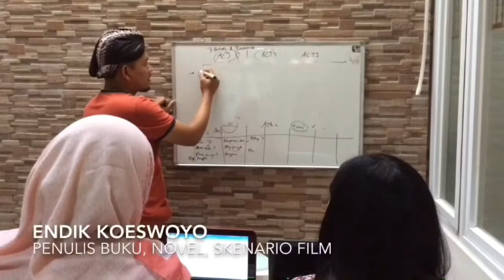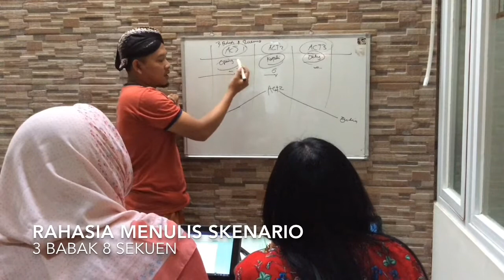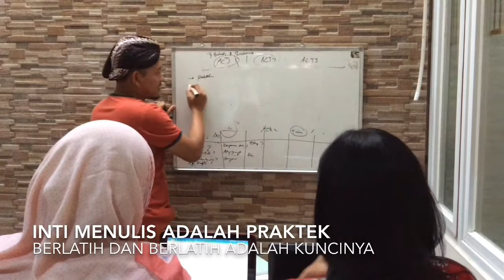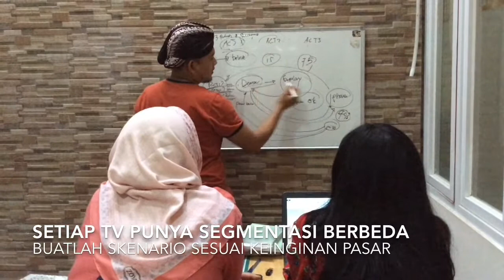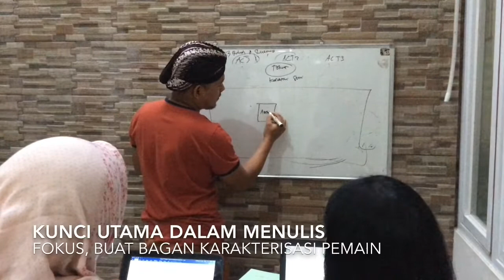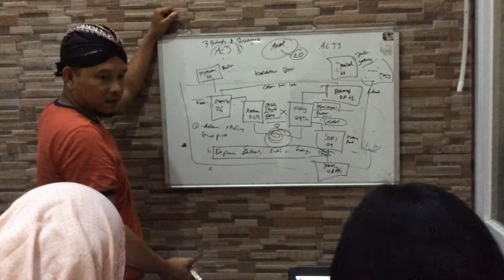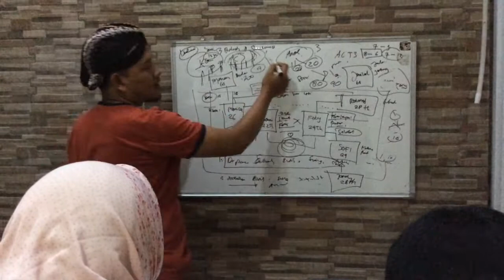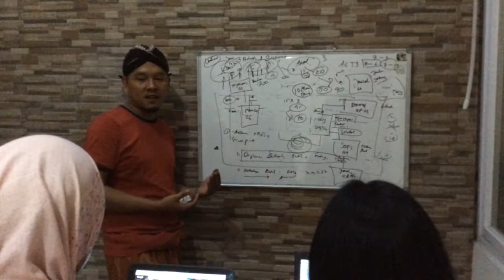Pelatihan Menulis Skenario (Pertemuan ke-2 bahas Menulis Skenario Film dengan 3 Babak 8 Sekuen)